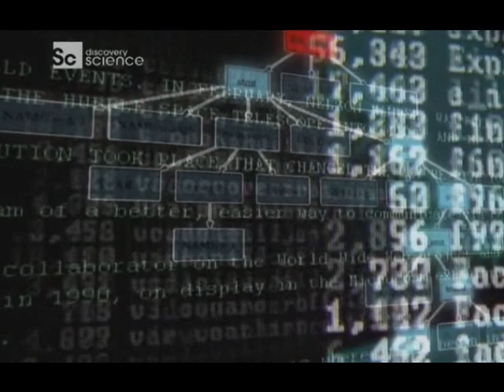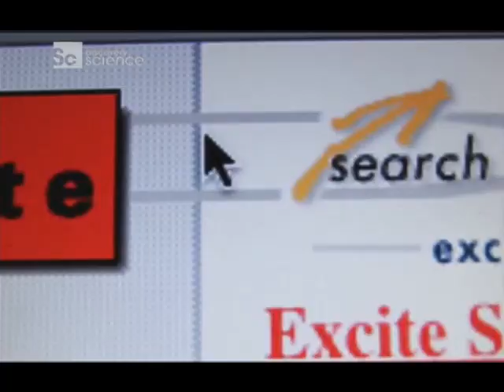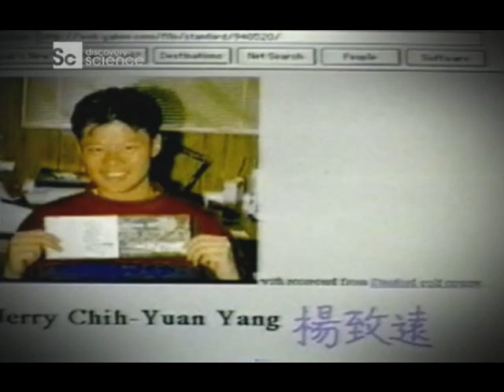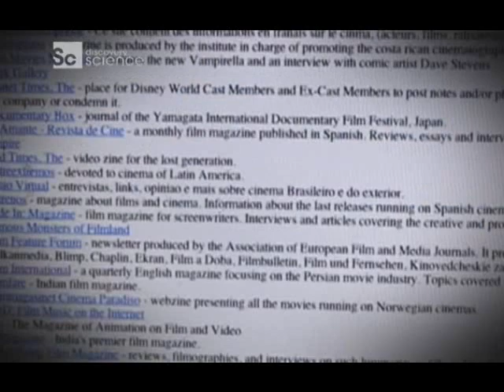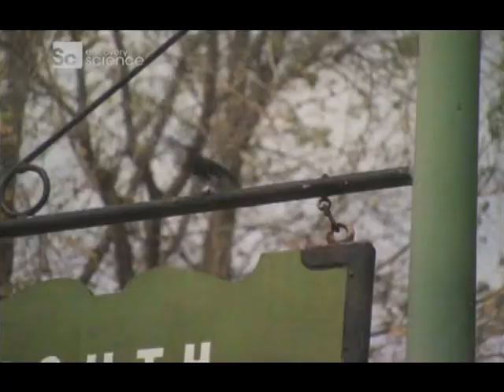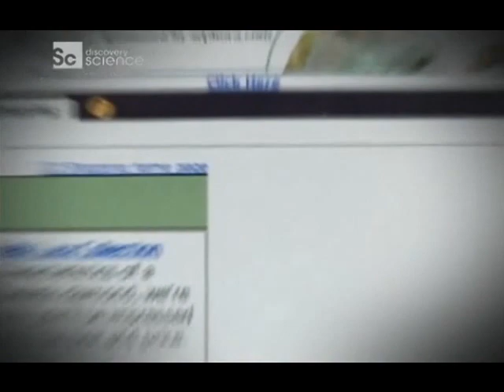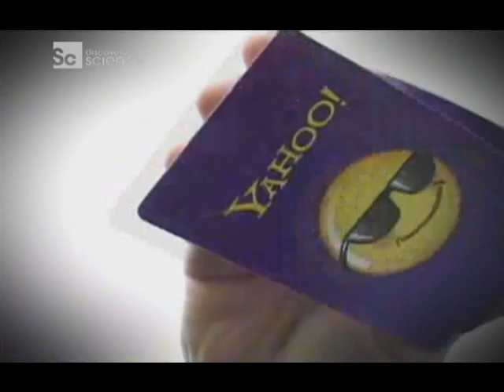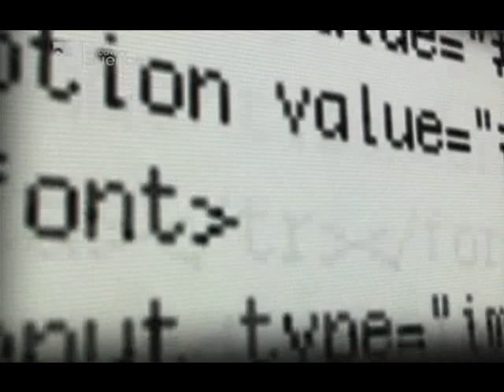Documentario - La guerra dei motori di ricerca [parte 1]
Documentario - La guerra dei motori di ricerca (Google, ask, yahoo) [parte 1]